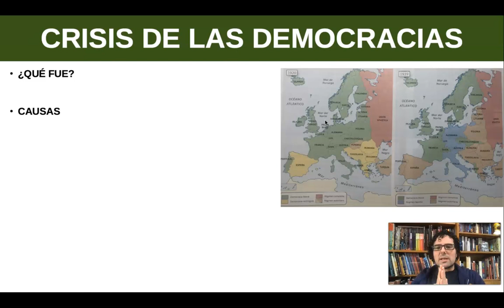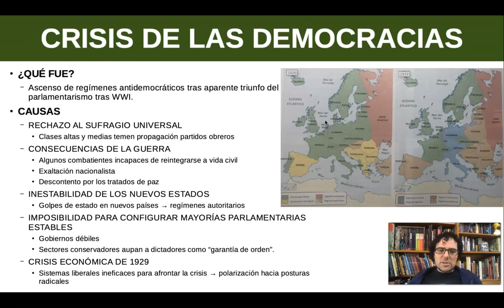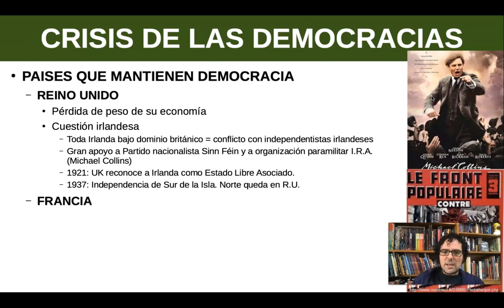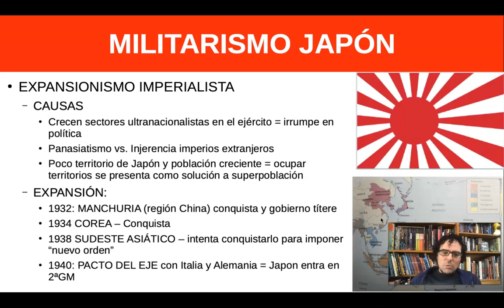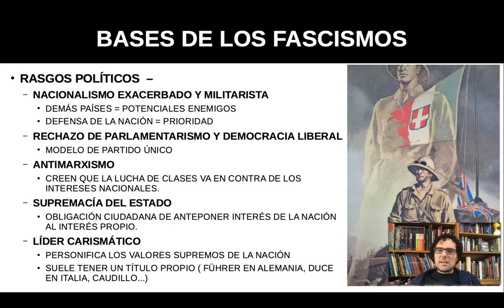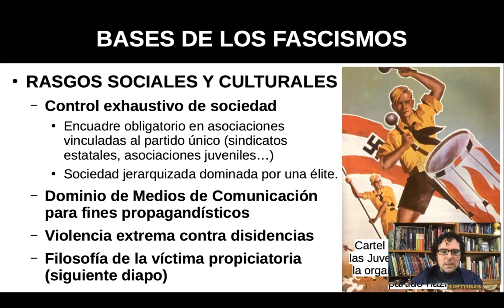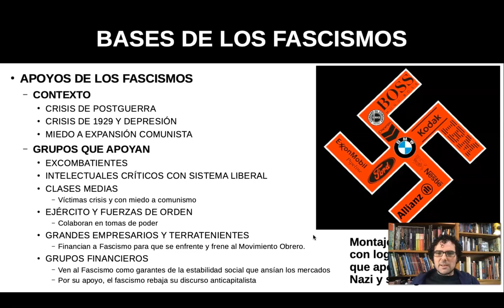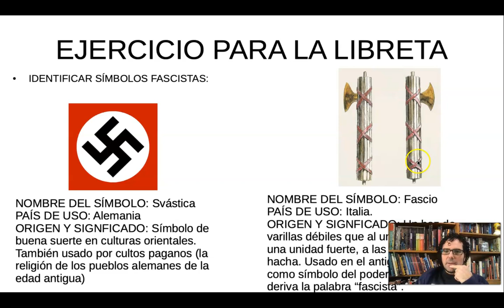1BACH - Unidad 6 parte 3 - CRISIS DE LAS DEMOCRACIAS Y BASES DE LOS FASCISMOS